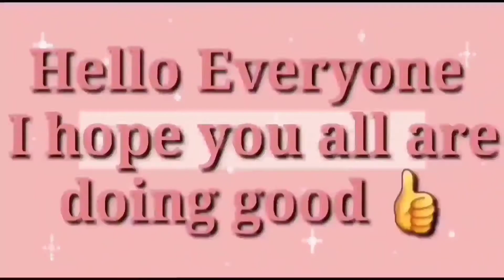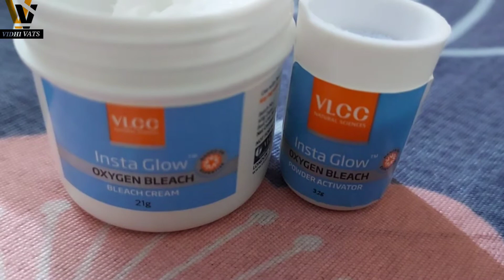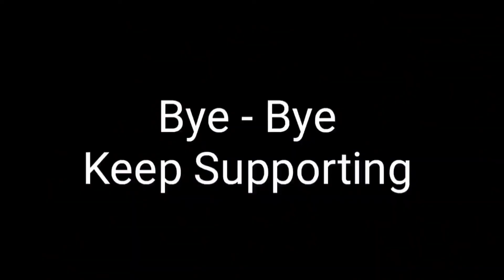My Lovely Family Vlog | # VVVlogs